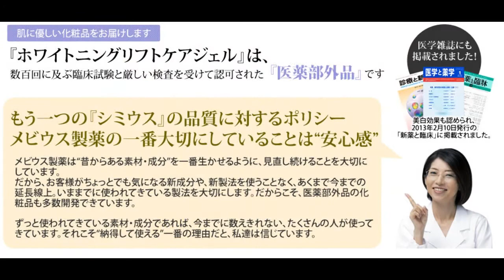薬用美白ホワイトニングリフトケアジェル購入・Grace&Lucere・通販・口コミ・効果・評判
Grace&Lucere薬用美白ホワイトニングリフトケアジェルは、隠れているシミに徹底アプローチ。
シミの原因であるメラニンの生成をしっかり抑制することで、美白効果が得られます。
使い続ければ使うほど効果を実感出来る、有効成分たっぷりな美白ジェル。
また、薬用美白効果のみならずマッサージジェルとしても使用出来るため、フェイスラインをすっきりとさせ、理想の小顔にもオススメなホワイトニングリフトケアジェル！
医薬部外品だからこその実感力と安心感でお客様に大人気！！
薬用美白ジェルが発揮する６つの効果
 【シミ・くすみ・シワ・たるみ・クマ・むくみ】
 気になる肌の悩みもぜーんぶ解決！